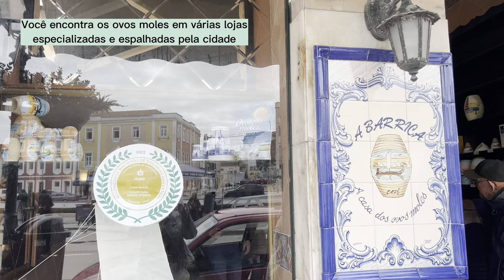O que fazer em Aveiro? | Roteiro de 1 dia